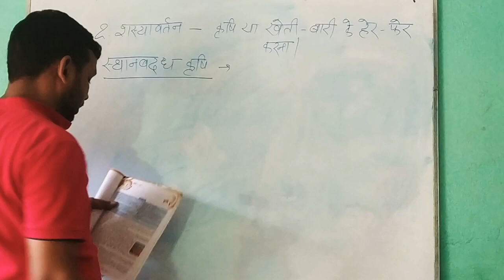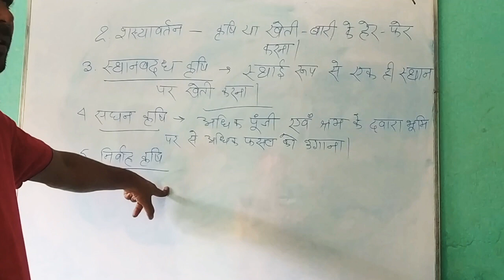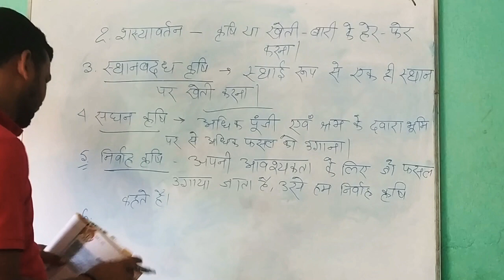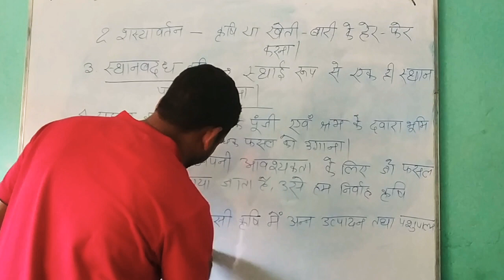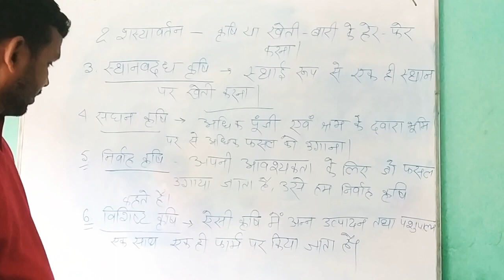Geography Chapter-01 Agriculture (कृषि) Class-VIIIth Part -02 by Pramod sir